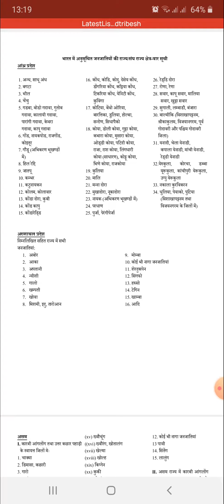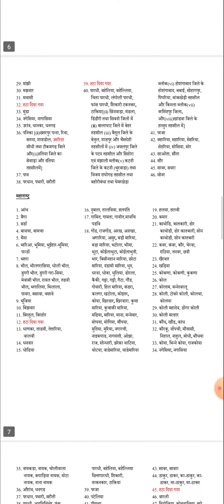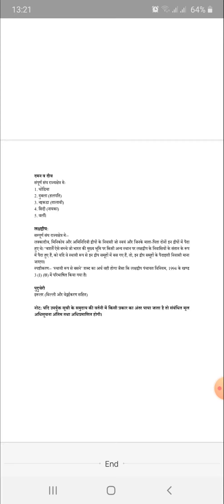all states # tribes in sociology # जनजातियां समाजशास्त्र# BA ,MA, TGT, PGT, IAS,UPPCS, GIC and all